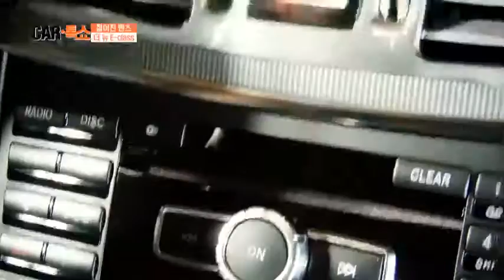벤츠 더 뉴 E-class, 성능 점검!_채널A_카톡쇼 22회